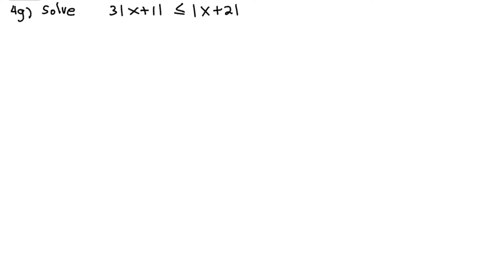Abs Value Inequality (Squaring both sides method: only for question when both sides are positive)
Tuto 1 Chap 1 workbook no. 4g